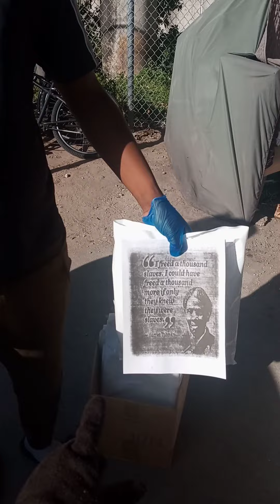Feed the people 2021